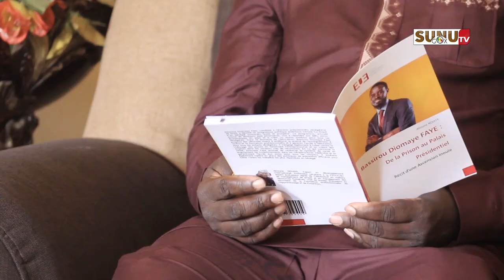Le projet de Bassirou Diomaye Faye : l (2)